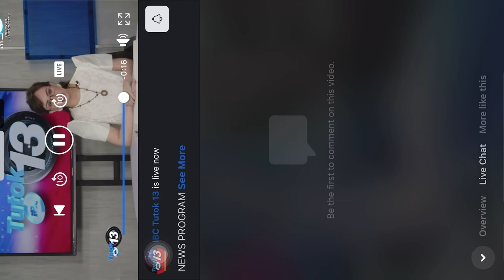July 1, 2022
Outgoing President & Incoming President : The Inauguration of the 17th President of the Republic of the Philippines